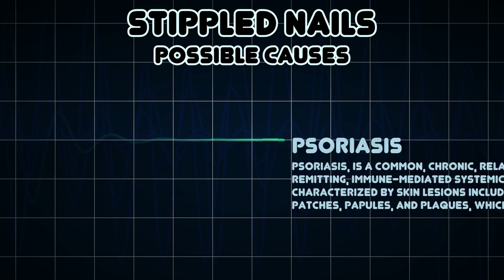Stippled nails (Medical Symptom)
Possible causes of Stippled nails (Medical Symptom)

Stippled nails are characterized by small, pinpoint depressions in an otherwise normal nail, and may be an early change seen in psoriasis